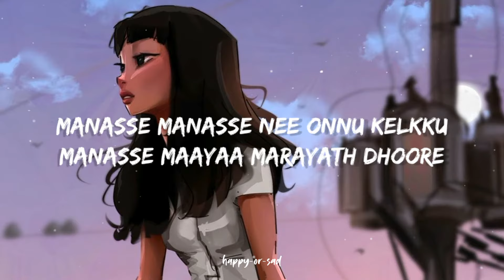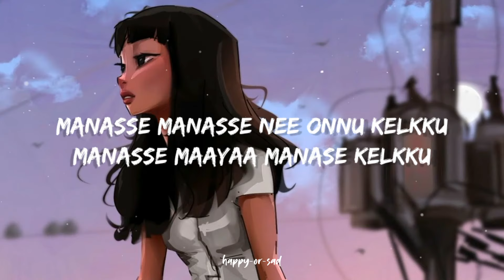Manasse Manasse Song (Lyrics) - Hridayam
Song details : -

Movie : Hridayam
Song Name : Manasse Manasse
Singer : Vineeth Sreenivasan
Lyricist : Kaithapram

Lyrics :

Manasse manasse nee onnu kelkku
Manasse maayaa marayath dhoore
Maranne poyaal njaan enthu cheyyum
Thirike varaamo ithile

Veendum veendum
Enthinu veruthey
Ormayiloode ozhukunnu
Veendum veendum
Enthinu veruthey
Novin kadalaay maarunno

Manasse maayaa manase kelkku